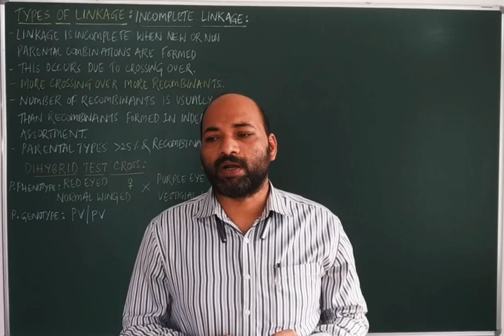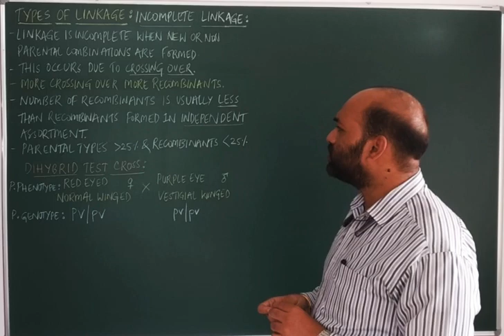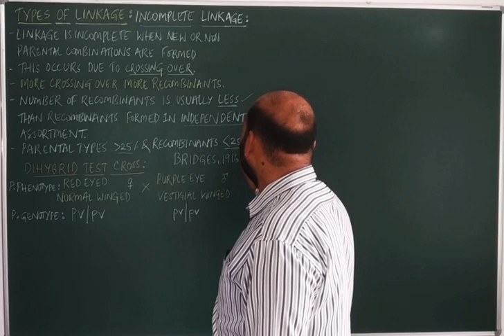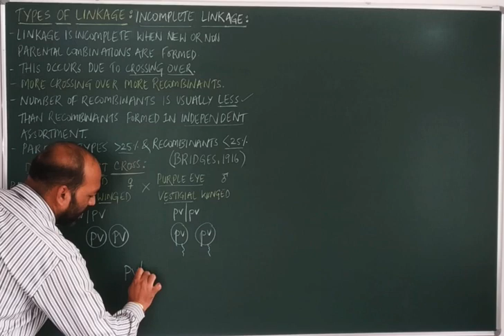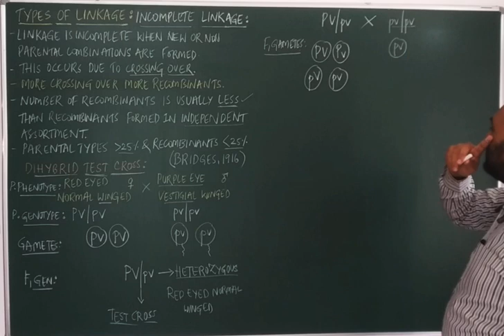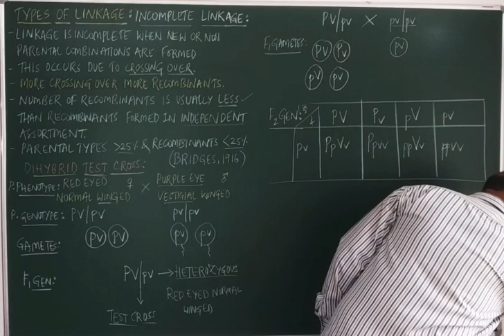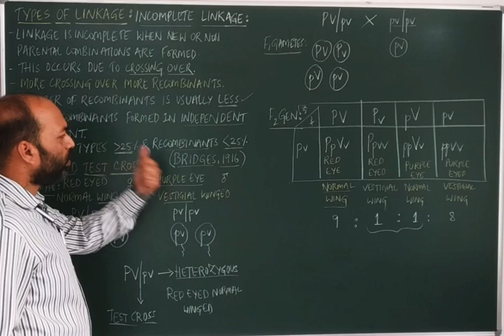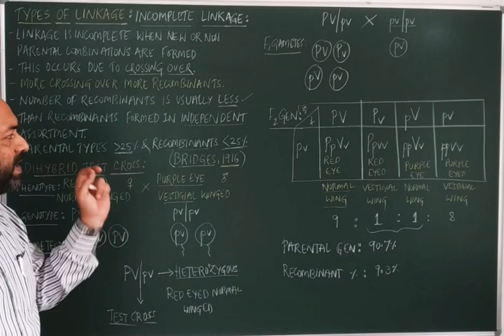PRINCIPLES OF INHERITANCE &VARIATIONS||INCOMPLETE LINKAGE||CLASS12||KCET||NEET||KVPY||AIIMS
InComplete linkage